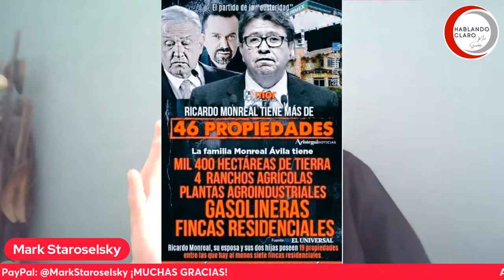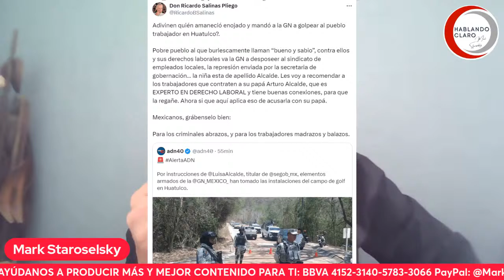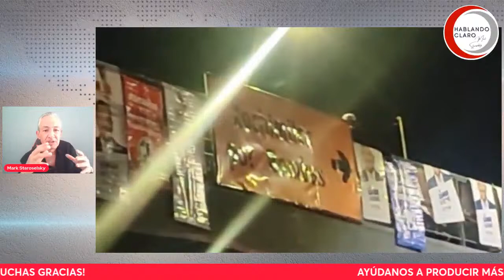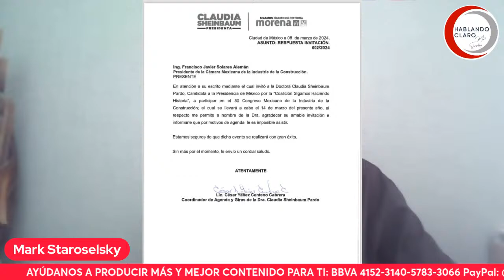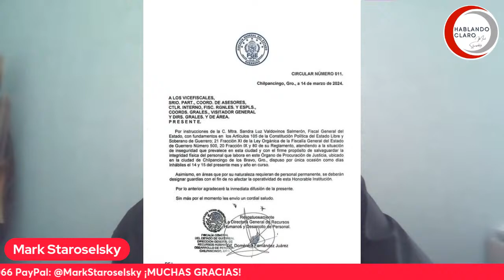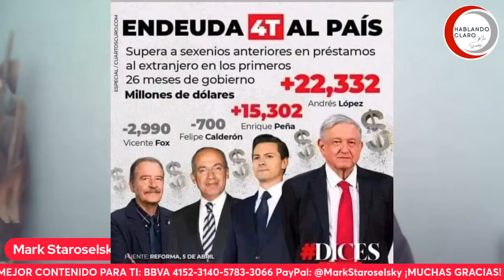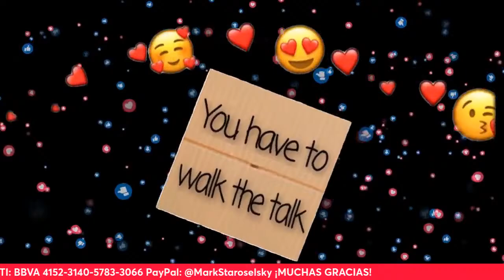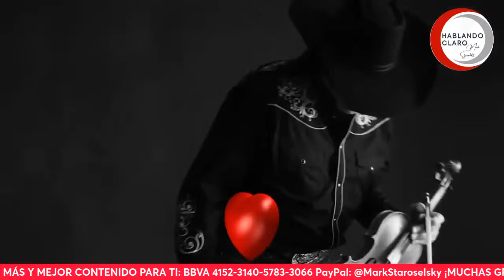ROCÍO NAHLE y su AUSTERA casita REPUBLICANA del BIENESTAR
La "Austeridad Republicana" y la "Pobreza Franciscana" de la 4T, la casa de Rocío Nahle le gana a la de la "Gaviota", pero dicen que primero está El Pueblo Bueno y Sabio.